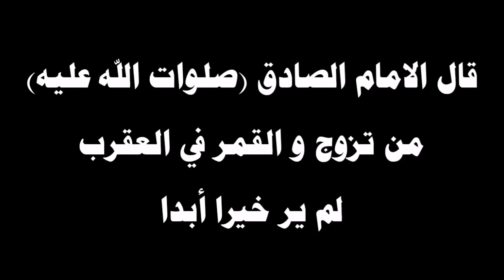المنادي ابو علي الشيباني الطلاق بسبب اهل الدكاكين عقد الزواج القمر في برج العقرب